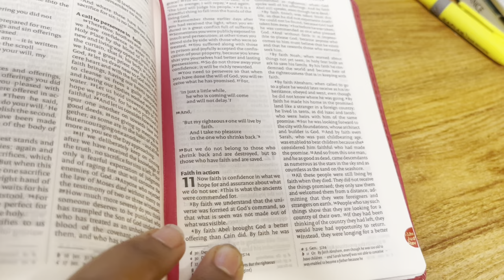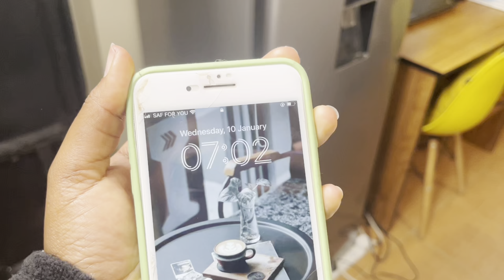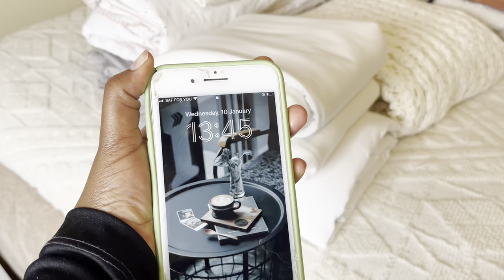[My Bedsitter Tour] *5:30 AM* Morning Routine of a Kenyan Living Alone| New Business Launch✨New Body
Hello lovelies, this is a morning routine video. I’ll be journaling, working out,
doing my morning skina care, making breakfast and launching my thrift shop.

Follow my business account on instagram and tiktok @ cateyhomecollection.💕

Related content